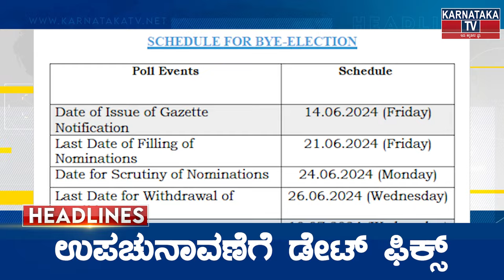ಇಂದಿನ ಪ್ರಮುಖ ಸುದ್ದಿಗಳು 10 June 2024 | Today's News Headlines | Karnataka TV